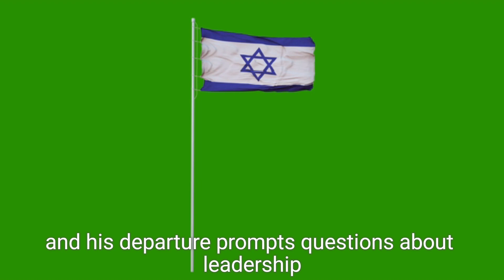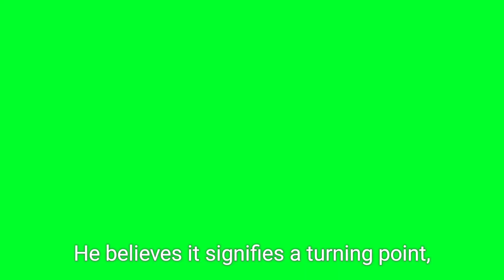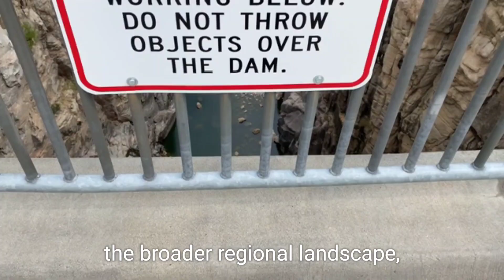Hamas Vows to Continue Fight Against Israel After Leader Sinwar’s Death Deputy's Response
Hamas has confirmed the death of its leader, Yahya Sinwar, as the conflict with Israel escalates. Sinwar's deputy, Khalil al-Hayya, vowed to continue the group's fight, stating that Hamas will not compromise on its demands, which include ending Israeli military operations in Gaza and releasing Palestinian prisoners. Israeli Prime Minister Netanyahu called Sinwar’s death a significant blow to Hamas, while U.S. President Joe Biden viewed it as a moment of justice, urging peace. Watch for more details on the impact of this development on the Israel-Hamas conflict.